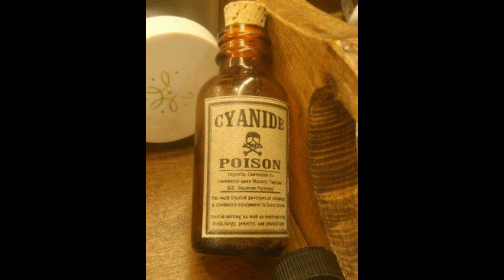Is apple seeds are poison malayalam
Apple seeds contain a small amount of amygdalin which is combined with stomach acid will transform to the dangerous poison Cyanide. Eating apple seeds are not poisonous but consumption of large amount will cause the threat.